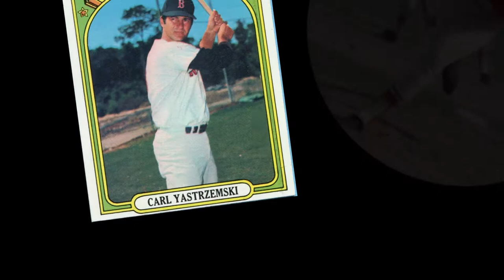金田正一 Legacy34: Discover a Baseball Legend | Channel Launch Teaser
「日本語字幕/クローズドキャプション（CC）」アイコンをタップしてご利用ください。
Legacy 34 will soon be uploading a series of videos detailing the impressive accomplishments of Masaichi Kaneda, the most dominating pitcher in Japanese baseball history.

Production and editing: Eureka!Studio
Narration: Matthew Lamb
Japanese subtitles: Kyoko Nagano
SFX: Zapsplat